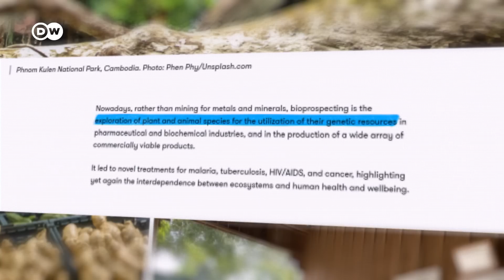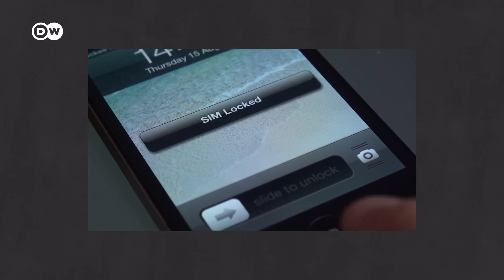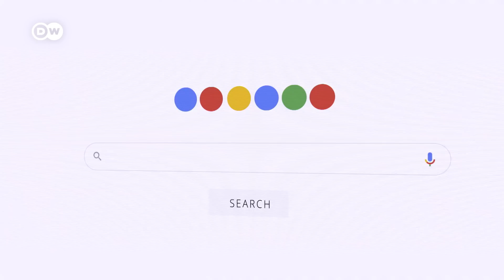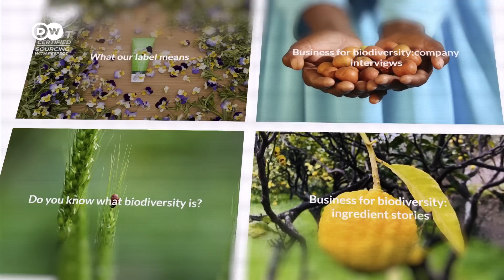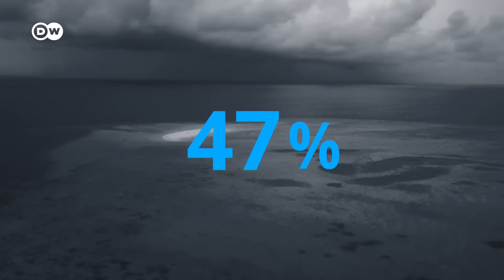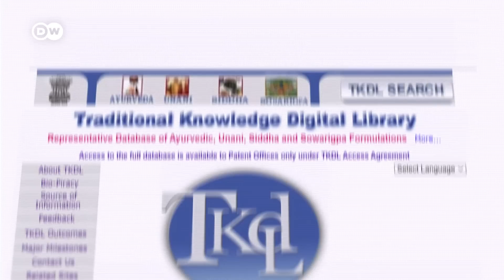Biopiracy: How companies are buying up nature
Medicines and cosmetics use substances derived from nature. But Bioprospecting can turn into biopiracy. More and more companies are patenting natural ingredients making billions. It can come at a cost to the environment and traditional communities living in biodiversity-rich regions.

Credits:
Reporter: Louise Osborne
Video Editor: David Jacobi
Supervising Editor: Joanna Gottschalk

Chapters
00:00 Introduction
00:45 How It Began
02:28 Patently Questionable
05:25 Exploitation of Nature
07:12 Ethical Biotrade
08:38 Taking to the High Seas
10:50 The Road Ahead